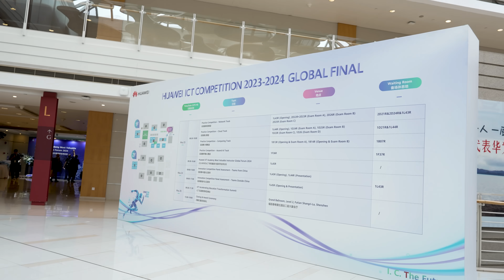I.C. The Future: Huawei ICT Competition 2023–2024 Global Final Recap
This year's Huawei ICTCompetition 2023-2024 Global Final attracted 170,000+ students from 80+ countries and regions, making it our largest offline competition yet. Check out how our finalists spent their four incredible days in Shenzhen now!